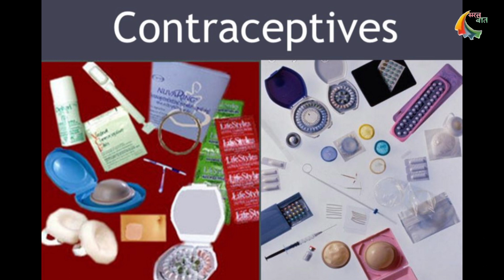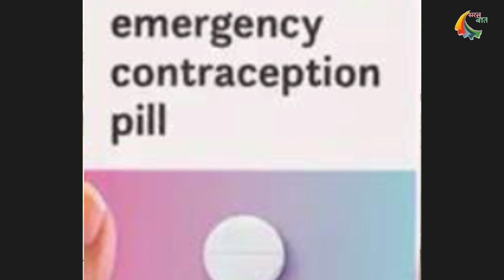Saral baat on use of contraception method with Dr. Madhuri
1)which contraception method is right for newly married couple
2)Right age to use contraceptive pills
3) side effects of delaying family planning by using contraception methods
4) which method of contraception is advisable to keep gap between two children